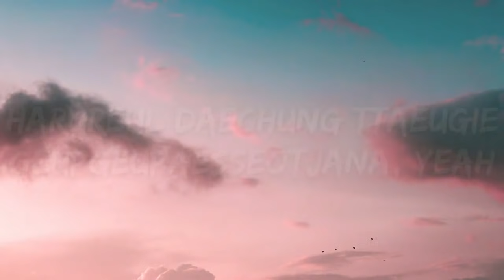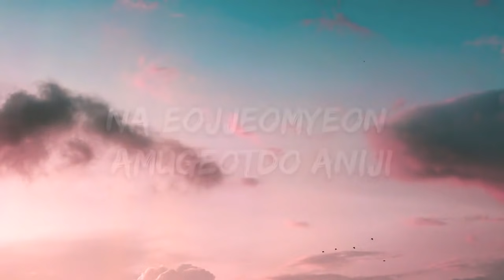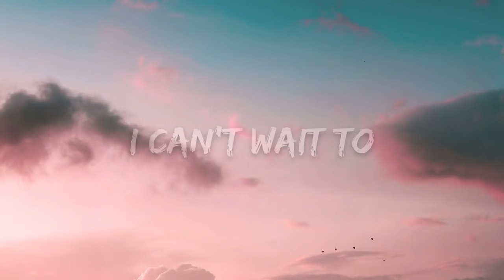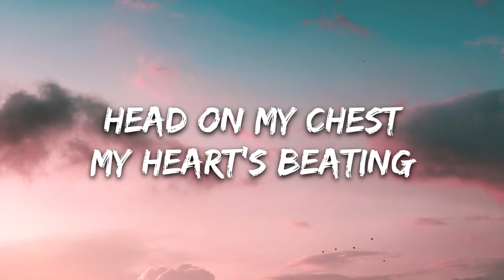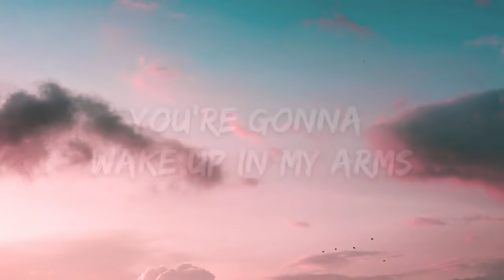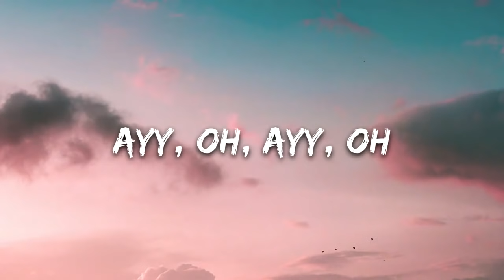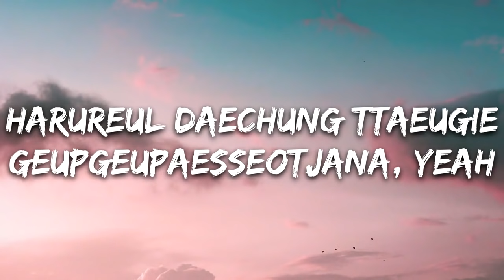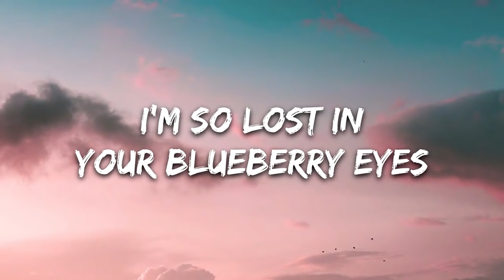[1 HOUR] MAX & SUGA of BTS - Blueberry Eyes (Lyrics)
🎤 Lyrics: MAX - Blueberry Eyes  feat. SUGA of BTS

[Intro: MAX]
Mmm, mmm
Da-da, ooh woah-oh, yeah
MAX, baby

Well, damn, you look so good
Laying there wearing nothing but my t-shirt
Your body's a neighborhood
Wanna drive my lips all around it

[Pre-Chorus: MAX]
'Cause I'm holding my breath
Wondering when
You're gonna wake up in my arms
Head on my chest
My heart's beating

[Chorus: MAX]
Kiss you each morning
With strawberry skies
'Cause I get so lost in
Your blueberry eyes
I'm running through my dreams to
See you in the light
Your blueberry eyes

Ayy, oh, ayy, oh
A ray of light cutting through my shadow
You flipped my life that had been dark (Yeah, yeah)
Maybe I'm nothing
Before I met you, I was nobody (Yeah, yeah)
Ayy, I used to mean so little, mm, my life before you was
Only hurrying through the day, yeah
Our days, our nights, okay, our lives
U-A-R-E-M-Y light, friends who support each other, each other’s anchor

[Chorus: MAX]
With strawberry skies (Berry skies)
I get so lost in (Get so lost)
Your blueberry eyes (Berry eyes)
Your blueberry eyes (Ooh)

[Bridge: MAX]
Yeah
Yeah, yeah
I get so lost in
Oh

[Chorus: MAX]
I'll kiss you each morning
Strawberry skies
Your blueberry eyes
I'm so lost in
Your blueberry eyes